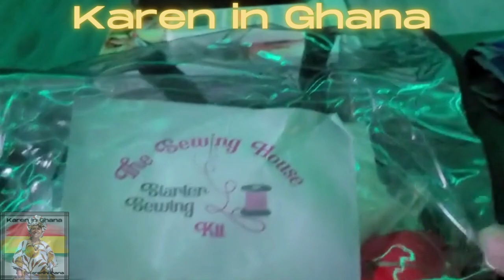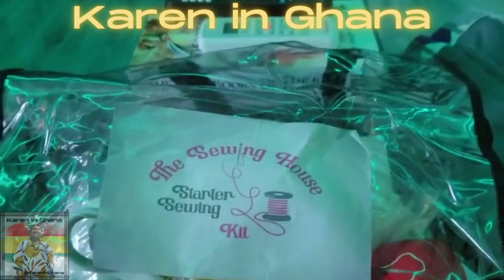Moving to Ghana | House Hunting in Central Region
Shalom, Family!

I got to spend a couple of days with my friends, going property hunting with them, and just enjoying the great company. Even though Rainy Season is in full effect, we're still making our way out and about in Central Region. Thanks for journeying along with us. I love you all!

If you feel led to donate to me or to anyone else you see on my channel, your generosity is TRULY and greatly appreciated. No amount is too small.